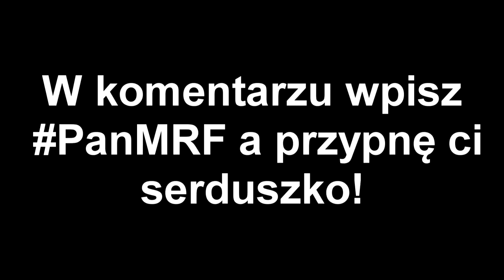PitBike Rider co on znów wymyślił?